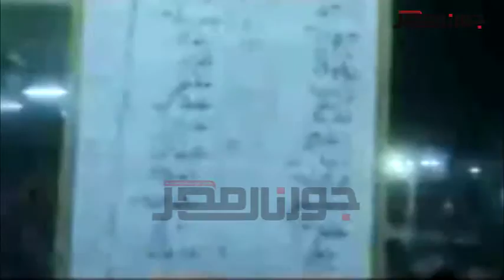محافظ الفيوم يتفقد معرض السلع الغذائية وشادر الخضر والفاكهة